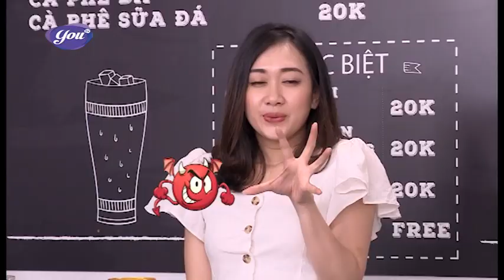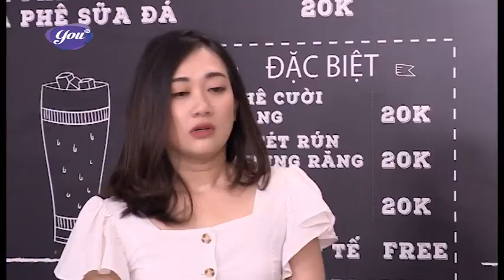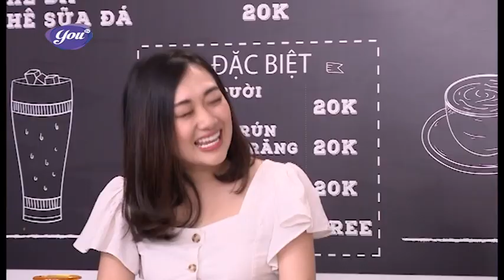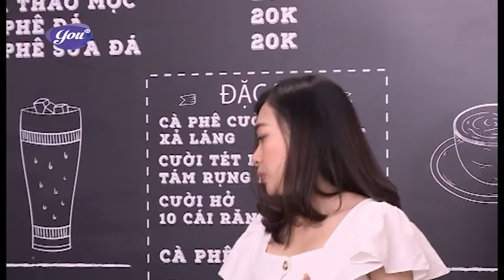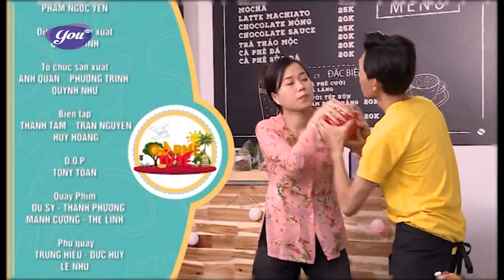PHIM HÀI 2021 | CÀ PHÊ TỬ TẾ - TẬP 48 | PHIM HÀI VIỆT NAM 2021 | LÂM VỸ DẠ, HỒNG THANH, PHƯƠNG LAN